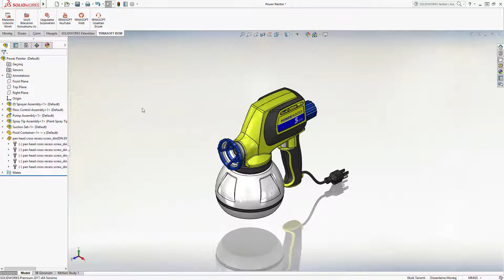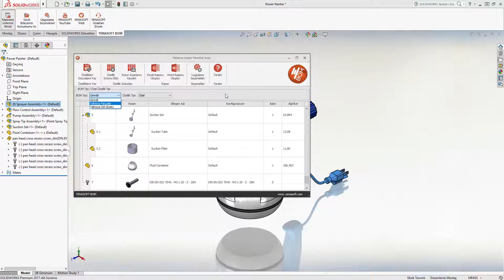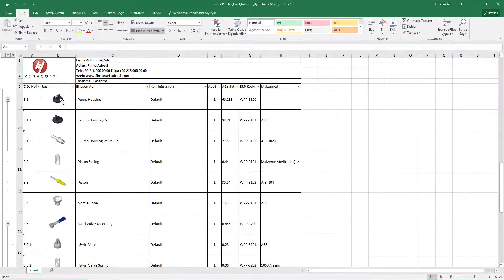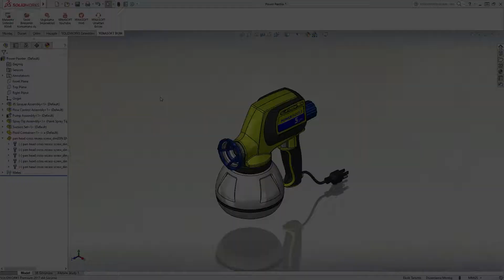Yenasoft BOM - Malzeme Listesi Yönetimi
İmalatını gerçekleştirdiğiniz ürünlerin malzeme listelerini ve bileşenlerine ait özel özellikleri tek bir ara yüzden kolayca yönetebilirsiniz. İhtiyaç doğrultusunda malzeme listenize yeni özel özellikler ekleyebilir ve bu özel özellikleri malzeme, ağırlık, yüzey alanı gibi bileşenlere ait bilgilere bağlayabilirsiniz. Ayrıca sütunlar arası matematiksel işlemler yaparak hesaplanmış bilgiler elde edebilirsiniz. YENASOFT BOM ile SOLIDWORKS ortamında tasarladığınız bileşenlerinize ait özel özellikleri her zaman güncel tutarken, kapsamlı raporlar ile fiyatlandırma ve imalat süreçlerinizi zaman ve maliyet kaybı olmadan verimli bir şekilde yönetebilirsiniz.

Yenasoft Youtube sayfasında Solidworks ile bağlantılı olarak solidworks 2018 , solidworks montaj ve solidworks eğitim  gibi içeriklere kolayca ulaşabilirsiniz.